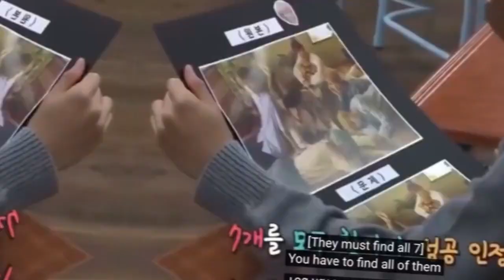Funny and playful BTS that’ll make you cry laughing